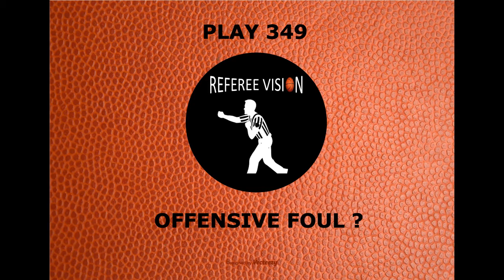Play 349: Offensive Foul?